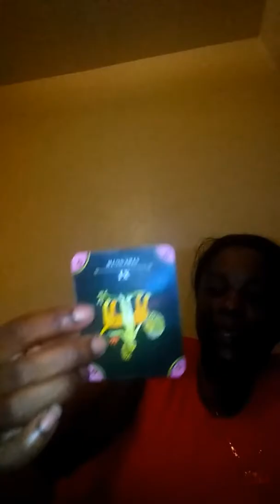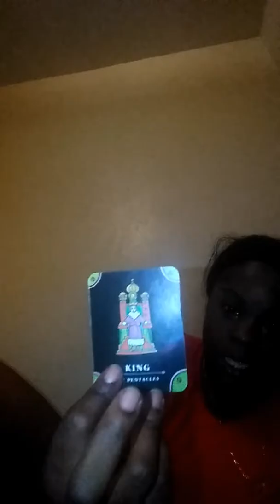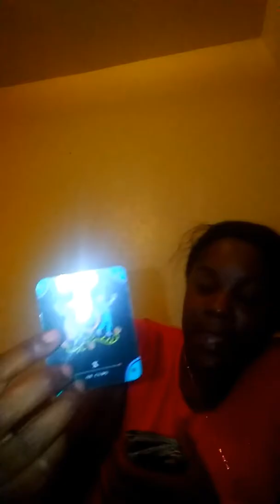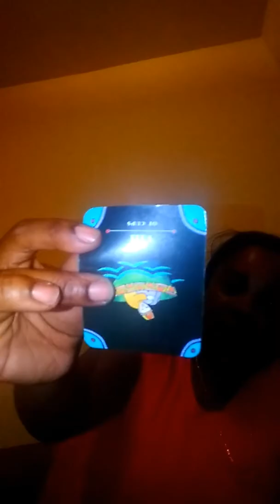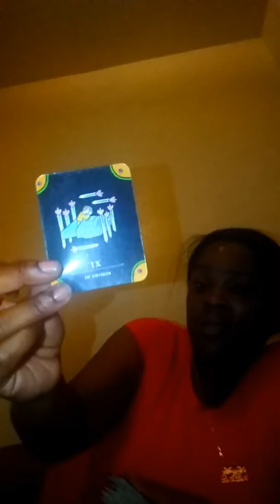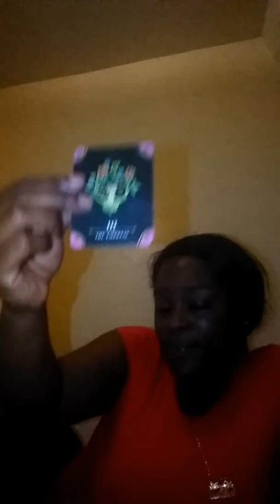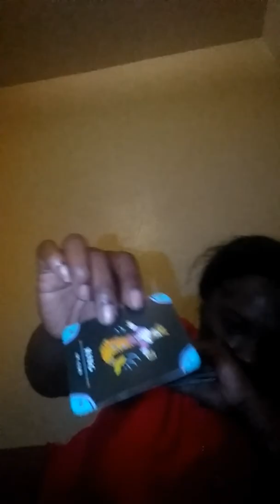My nurturing ♋ cancers! Stop being moody!